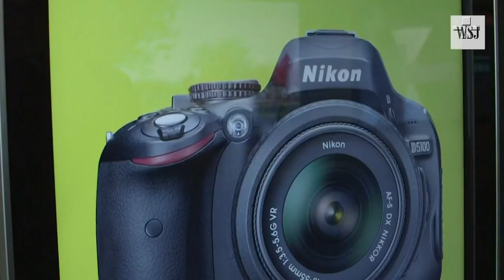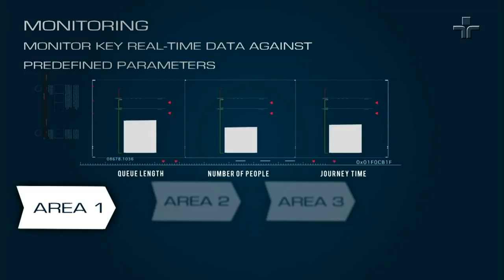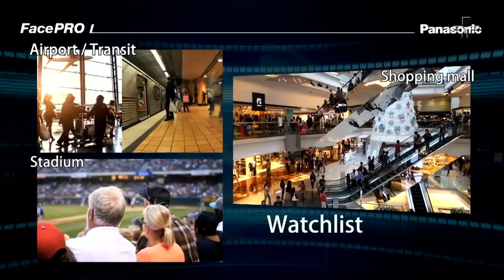Sabia que seu rosto já deixou de ser anônimo? | Tecnologia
O reconhecimento facial está nas câmeras de vigilância, nos Smartphone, e claro, em todo bom filme sobre conspiração. Mas não se engane, seu rosto já deixou de ser anônimo. Quem explica melhor essa tecnologia é o nosso colaborador Luli Radfahrer.